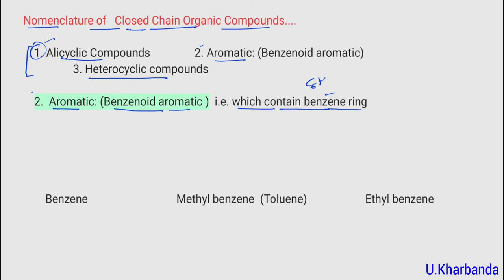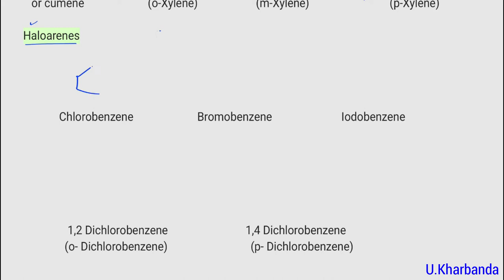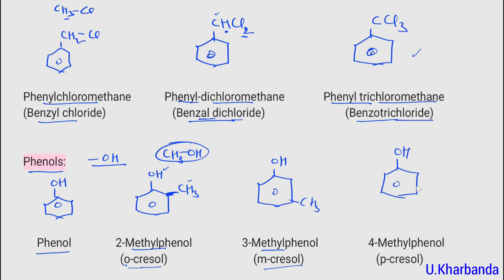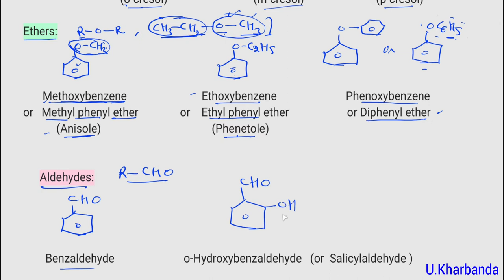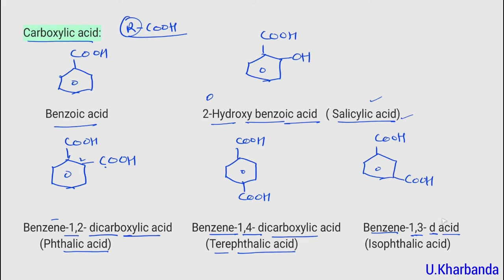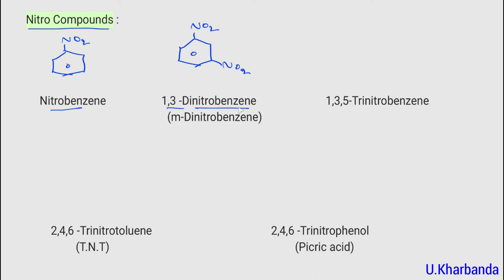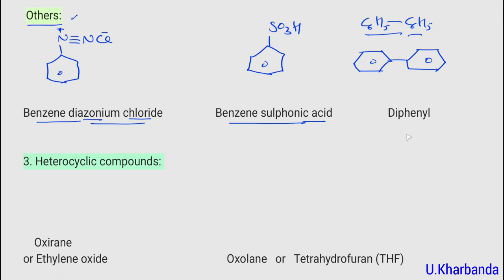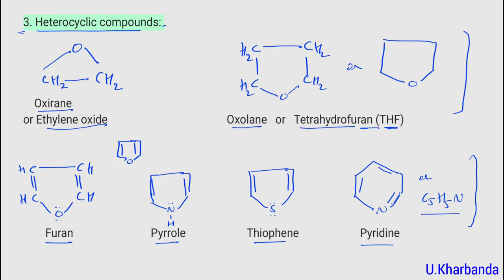Unit- 12 Organic Chemistry I +1 I (L-3) I Closed Chain Organic compounds.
Topics : Nomenclature of Closed Chain Organic Compounds  : Aromatic and Heterocyclic Compounds.